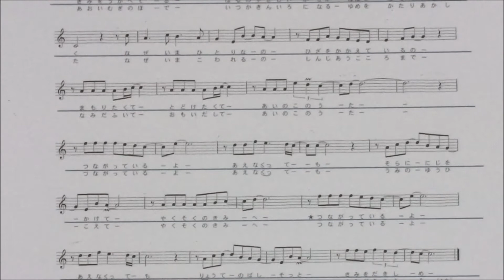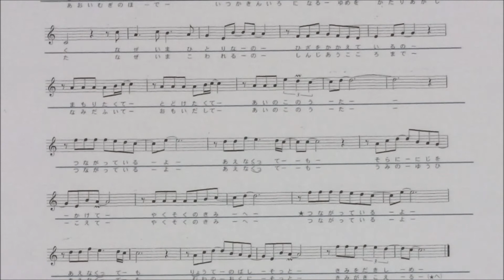「約束」しげちゃんのカラオケ実践講座 / 中澤卓也・令和3年1月発売 ※このシリーズはカラオケのみです